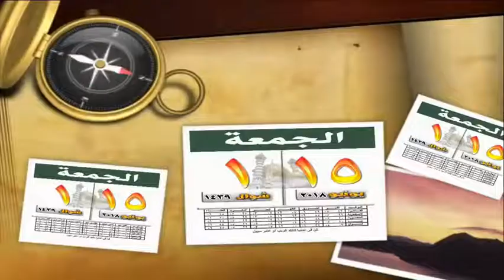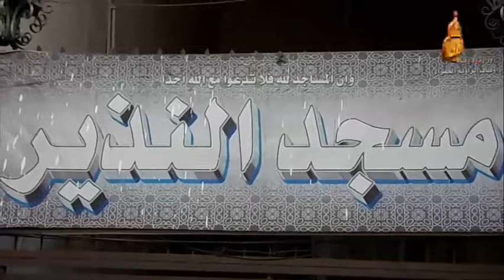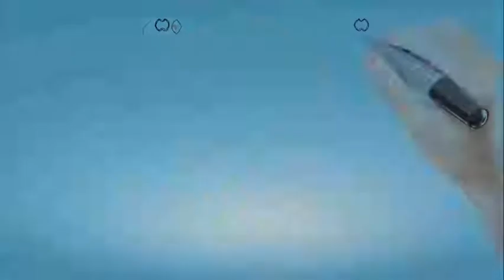وصايا بعد رمضان - خطبة عيد الفطر 1439 - لفضيلة الشيخ / عمار محمد أحمد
خطبة عيد الفطر 1439 - لفضيلة الشيخ / عمار محمد أحمد
ألقاها فضيلته بمسجد النذير بالزاوية الحمراء - القاهرة